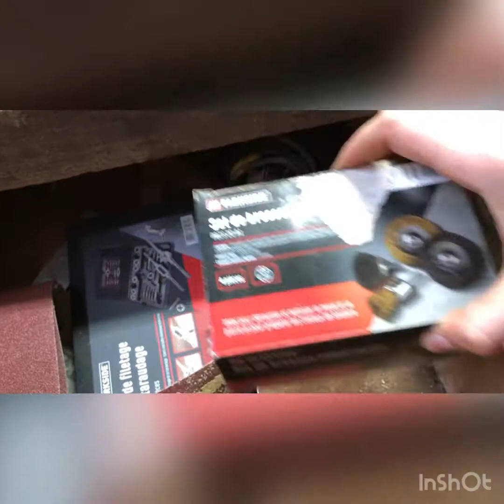Présentation de mon atelier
Bonjour sur cette chaine nous fesons
 du bricolage et du farming simulateur